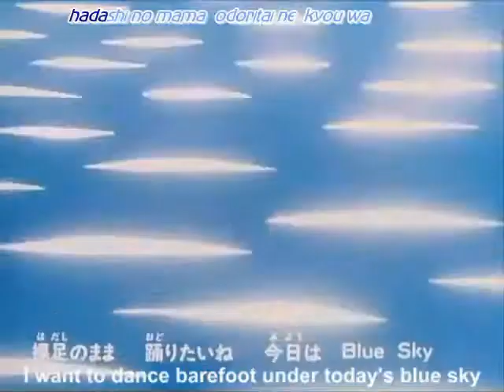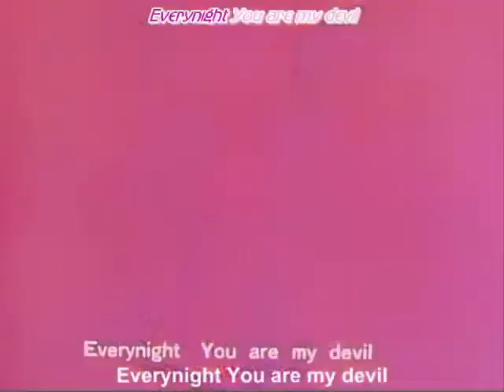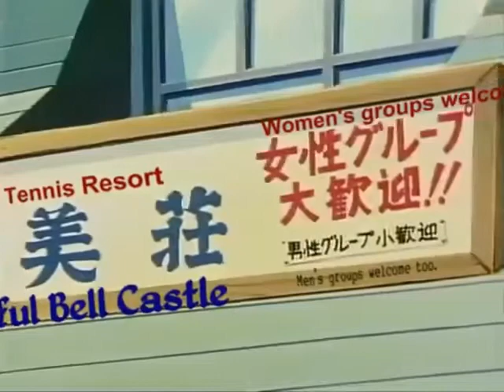Miyuki 01 Der schwarze Bikini Part1